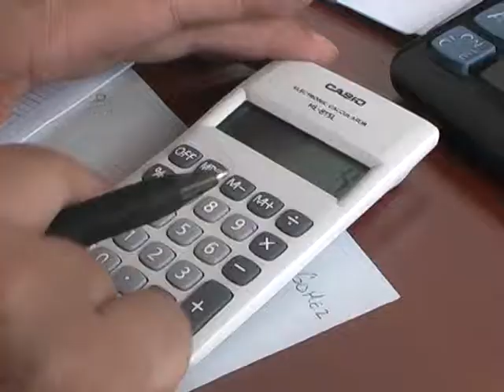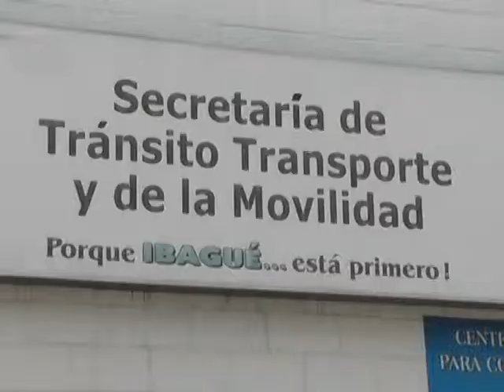Pérdidas Económicas, en Sec. de Tránsito Ibagué.